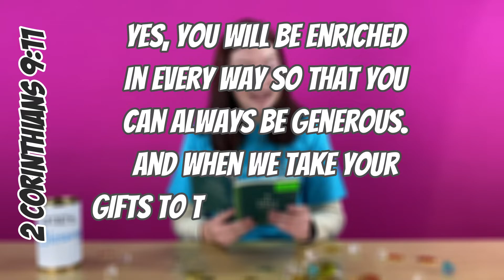Generosity - #8 (Christ Centred Life)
God blesses us not because we deserve it, but because He is a good God who loves to spoil His children. But He doesn't want us to hold onto all the blessing just for ourselves. He wants us to be generous, just like He is generous.